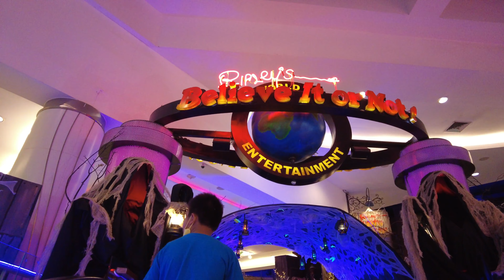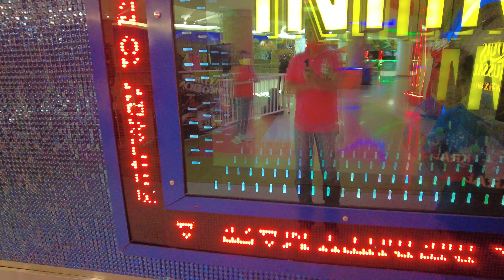[4K 60fps] Ripley's Believe It or Not Plaza Walking Tour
Next the Ripley’s Haunted Adventure takes you to the nightmarish world where your worst fear come to live. For over 80 years, this haunted house legends will put the fear in you. Be dazzled with the unimaginable special effects and live actors that will send shivers down your spine from the moment you enter ‘until the time you escape!  At Ripley’s Scream in the Dark!, you can still hear the scream and see the crazy clowns, ghastly grave robbers, terrorizing trolls, the living dead, devilish dogs, attacking skeletons, mystical mirrors, and enough illusions and delusions to give you the happiest of nightmares for weeks to come. Or enjoy Ripley’s Moving Theater 9DX, where the special effects featured in this adventurous simulator ride allow the audience to be part of the action from the comfort of a theater. With 9 different effects, a giant screen, digital surround sound, seats that move in 8 directions, and specially designed polarized three-dimensional glasses, the audience feels every bump, dip, and turn. You can also take a surreal trip at Ripley’s Infinity Maze, where you will enjoy 16 rooms where immersed in spectacular illusions, innovative lighting effects, sound fields, atmospheric effects, and mood-setting music. The Maze will challenge your perception, mesmerize all your senses and make you question reality. The Vault Laser Maze Challenge™ is a timed event. The lower the time, the better the score. In Beam Buster, the more lasers you break, the better your score. Harness your inner Ninja as you test your reflexes and agility racing against time while maneuvering through a dense field of laser beams in The Vault. Will you escape fast enough? Last but not least, Louis Tussaud’s Waxworks invites you to mingle with the stars of yesterday and today with over 60 international and Thai celebrity models from the field of sports, music, films, and politics.

Horror Hospital
In a faraway town south of England, stood an old creepy hospital where eerie incidents were becoming a norm. One after the other, patients admitted for treatment here, never returned home. Their friends and relatives have horrifying stories to tell which marked the beginning of all the sinister secrets and mysterious tales. Decades have gone by but no answers have been given, truths have been buried, stories are terrifying and this place has been labelled… “The Horror Hospital". Ripley's Believe It or Not! Pattaya invites you to challenge yourself to discover the truth behind the closed doors at “The Horror Hospital”. If you’re brave enough, come see it for yourself…but beware, nightmares are real!!! Keep in mind, this place is not for the fainthearted…

WanderWorld

Camera